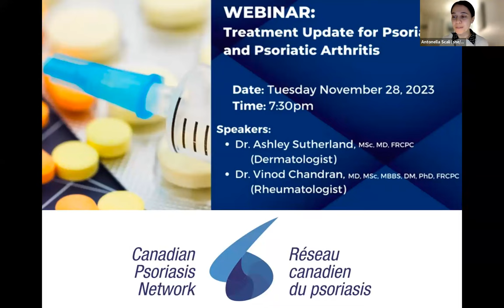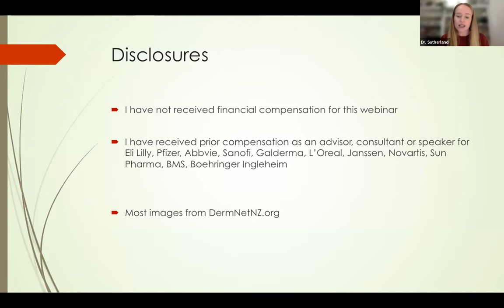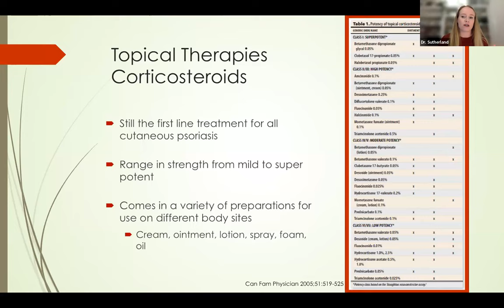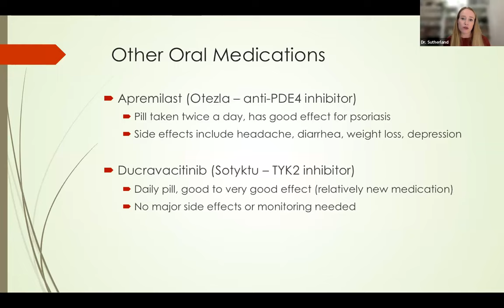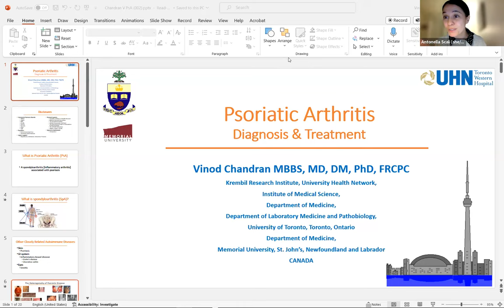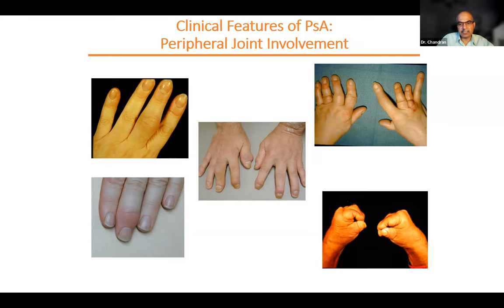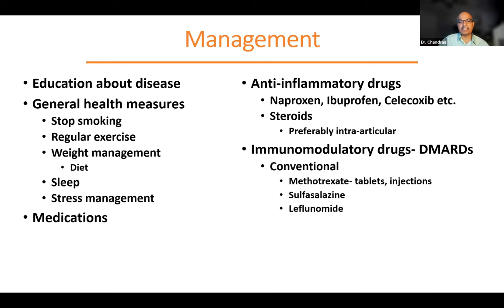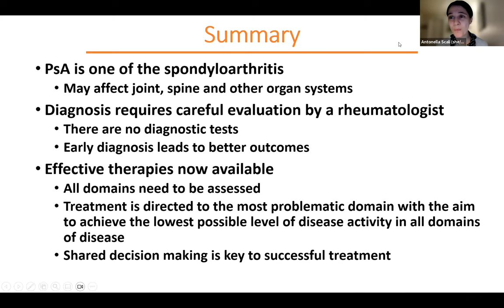Webinar: Treatment Update for Psoriasis and Psoriatic Arthritis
Presented by: Dr. Ashley Sutherland, MSc, MD, FRCPC (Dermatologist) and Dr. Vinod Chandran, MD, MSc, MBBS, DM, PhD, FRCPC (Rheumatologist)

The information in this webinar is general information only. The opinions expressed in this series are those of the speakers and reflect clinical and personal experience and perspectives. Any personal questions and concerns, including changes to care and treatment, should be discussed with your doctor. Before making any changes to your care or treatment plan, talk to your doctor to determine what is best for your individual situation. The information presented in this webinar is reflective of the date of its original airing (November 28, 2023).